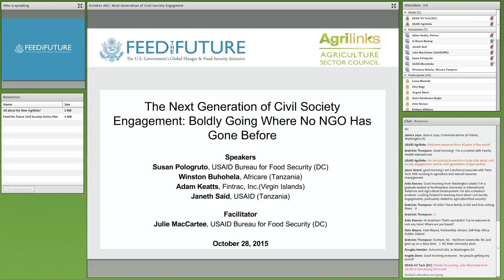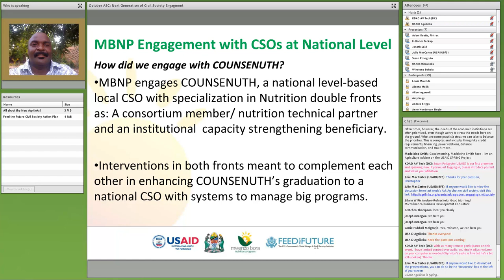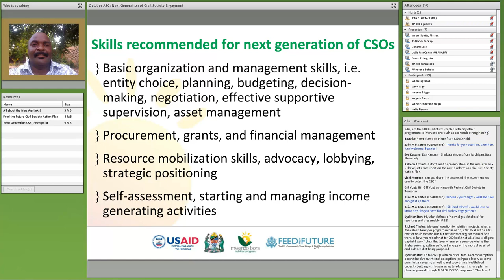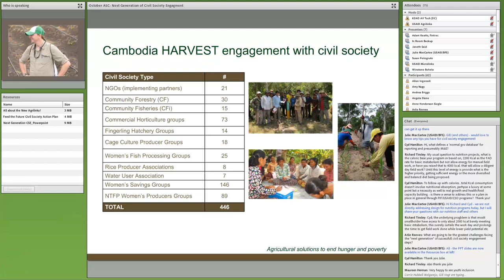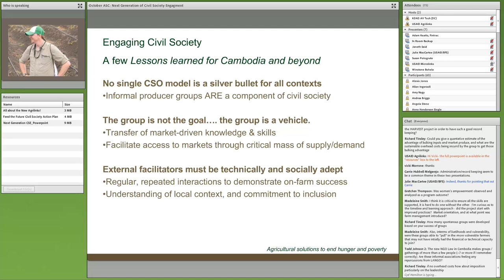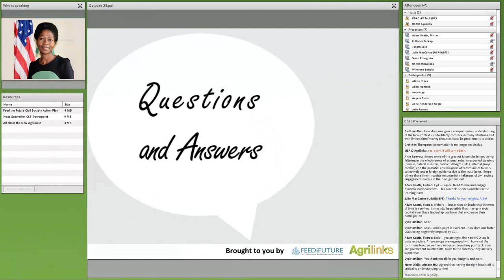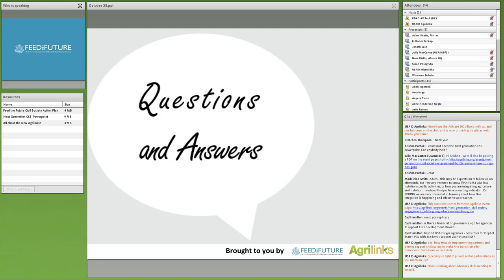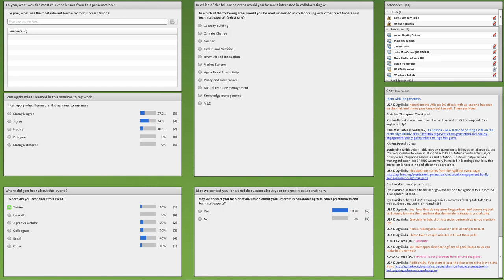Webinar: Boldly Going, Next Gen. of Civil Society Engagement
For USAID and other international development donors and practitioners, the "why" of forging strong collaborations with civil society is clear: Partnerships with civil society organizations provide critical input on project design and priorities, and empower individuals on food security and nutrition issues. Additionally, they often act as drivers of change in their local communities. But, the "how" of partnering with civil society organizations can be murkier.

This Ag Sector Council webinar explored two case studies from the Mwanzo Bora Nutrition Program in Tanzania and the Cambodia HARVEST program in order examine effective ways to engage civil society, and specifically discussed:

1) What is the “next generation” of successful civil society engagement steps needed to take CSO partnerships into new development frontiers?

2) What skills are needed with implementing partners to implement the “next generation” of civil society engagement steps?

Speakers: Dr. Nene Diallo, Director of Health, Africare, and Jessica Padron, USAID Tanzania